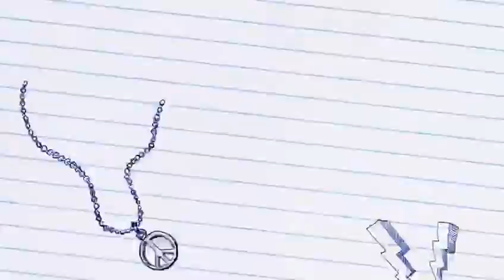aabtone paul@2 at busy life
Video from a busy family have time for the little star